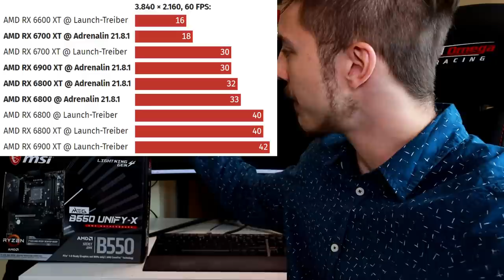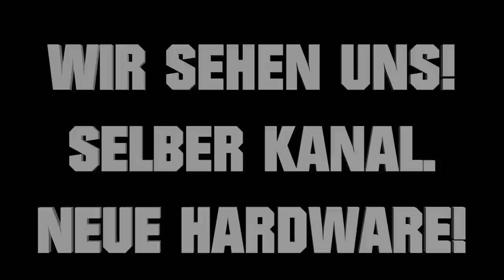Intel ARC Gaming Grafikkarten enthüllt! 😱 RDNA3 mit DisplayPort 2.0 vs. HDMI 2.1 RYZEN 7000 AM5 170W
- BenQ ScreenBar Plus (Monitor Lampe)